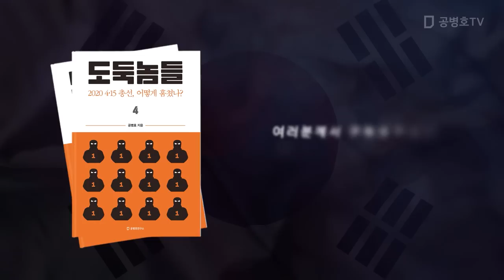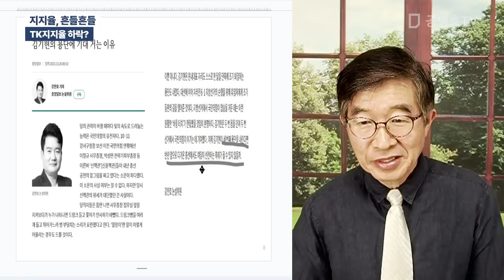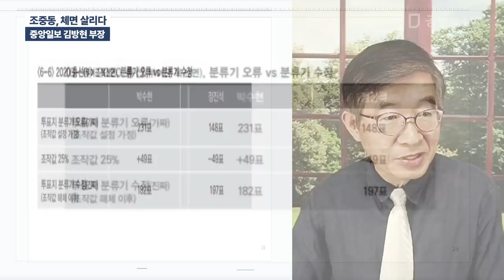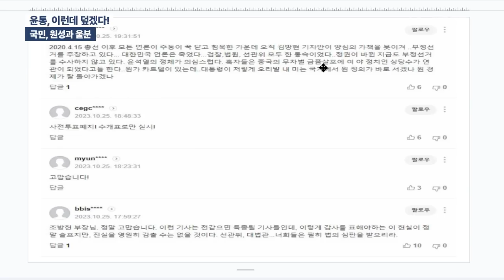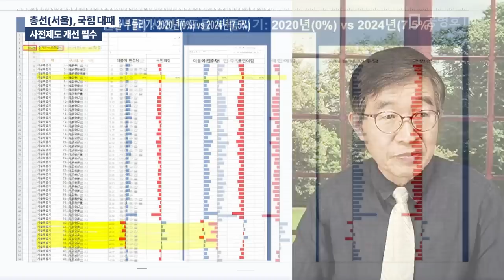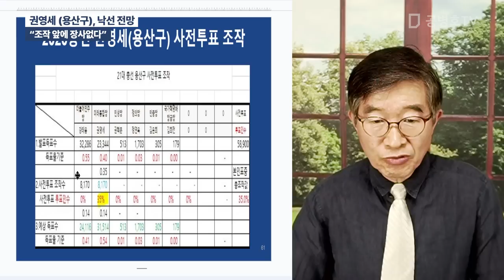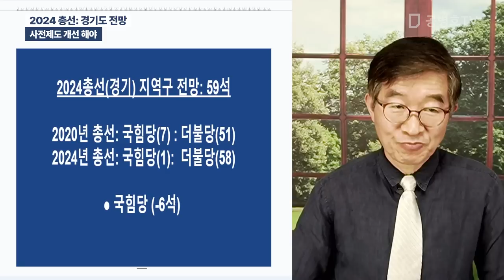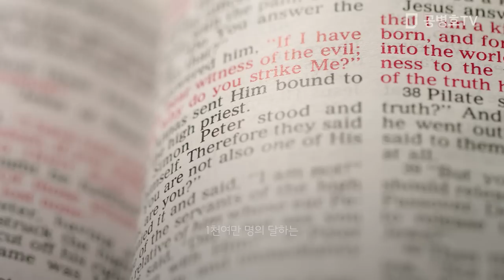국힘 대패, "조작 앞에 장사 없다" / 사전투표제도 총선 이전에 반드시 개선 해야 [공병호TV]